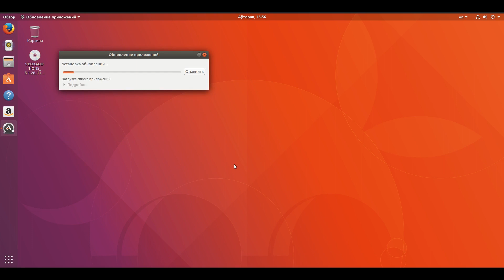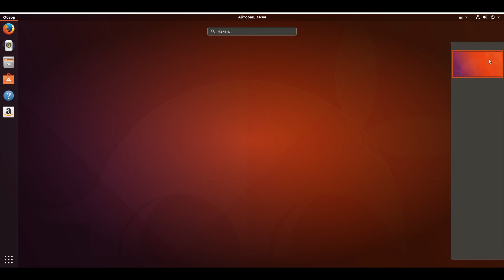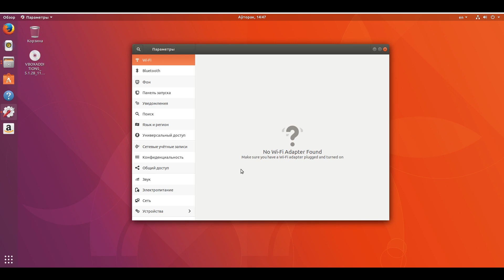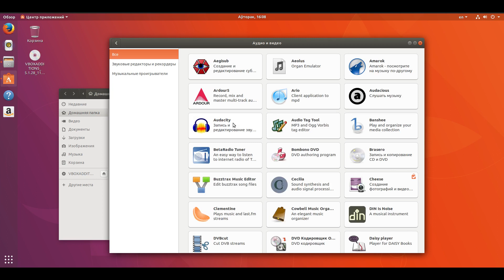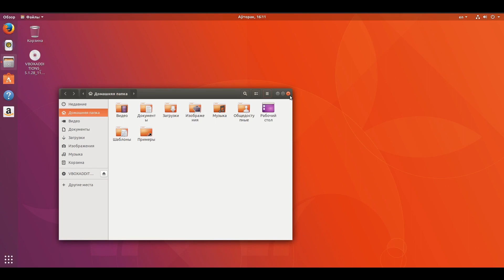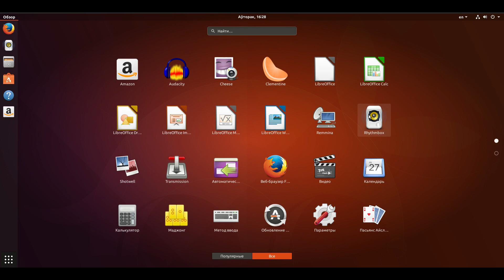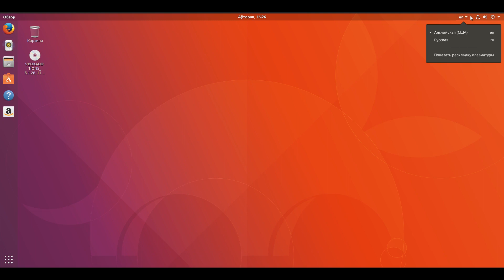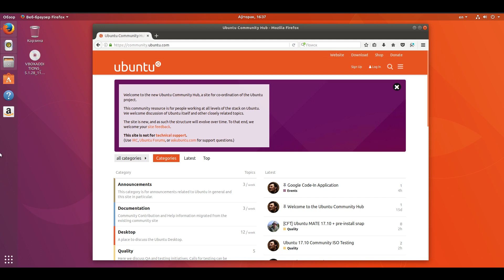Обзор Ubuntu 17.10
Обзор Ubuntu 17.10 - Если вы ярый  сектант культа бубунты и гнома 3 вам стоит купить огнетушитель и брызговики.
Вступаем в группу: